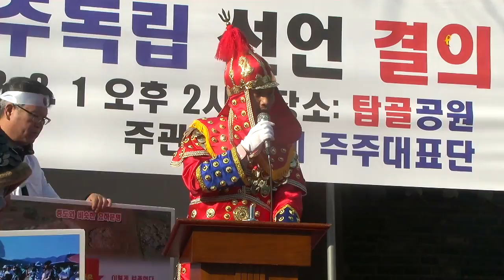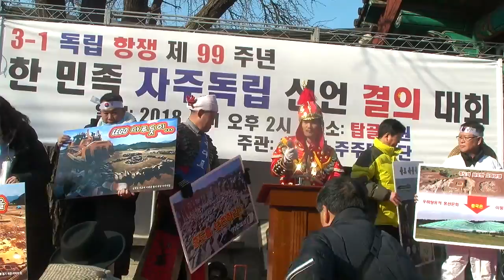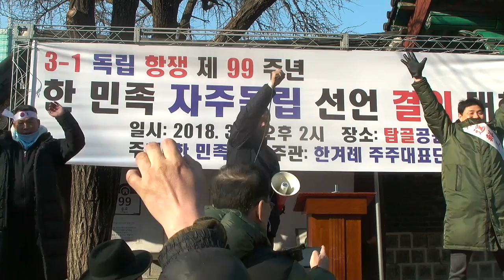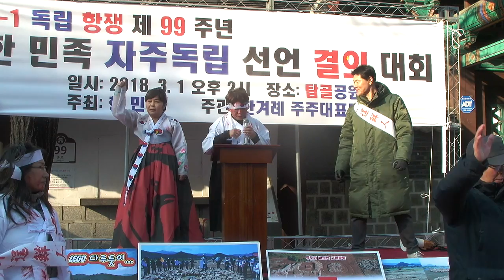3.1항쟁 99주년(자주독립선언대회와 대한독립만세 퍼포먼스)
"멘붕의 시대" 주권자의 맨탈을 잡아라!! 18대대선 부정선거 4년 생생한 현장을기록한 다큐 "멘붕의시대"소감을 보내주십시요!! "투표소수개표" 로 우리의 주권을 찿고.

제18대대선 부정선거 재심청구!! 판사가 선관위원장 X, 전산프로그램선거말고 "투표소수개표"선거개혁에 동참!!

‘2012 총선,대선 개입’…MB 기무사 트윗 3만여 건 입수

“이명박 정부, 선거 개표조작 프로그램 보유”
“스마트폰 도청장치도 갖고있어”…2013년 제보내용 확인어려워 유야무야 국정원 국방부 보훈처 국가기관의 대선개입이 드러났고, 국정원의 돈을 꿀꺽한 이명박근혜정권의 부패가 드러났습니다. 선거소송이, "투표소수개표" 선거개혁만이, 우리의 주권을 찿고. 전산선거로 프로그램 조작하는 현재의 선거를 개혁하는 것만이 우리의 희망찬 미래 입니다!!  4대강,천안함, 다스, 국가적 체결을 통한 비리를 넘어선 18대대선부정선거 국헌문란범 처벌을 해야한다.